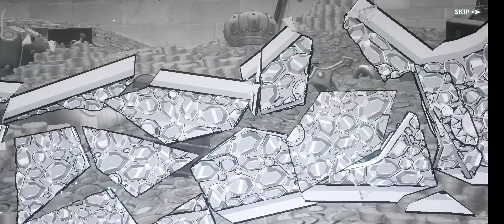Mars Power Evolution! Storyline (Black Clover Mobile)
i admire this arc!!!